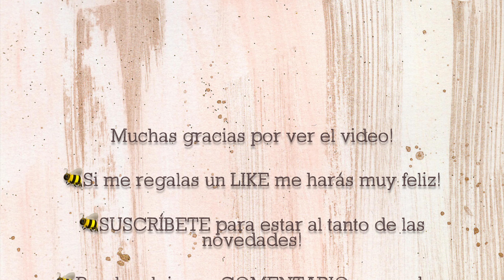💐TARJETA BOUQUET de FLORES 💐 IDEAS REGALO 💐 Moldes GRATIS en mi página de Facebook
Song. Snowy Peaks pt II. Chris Haugen.